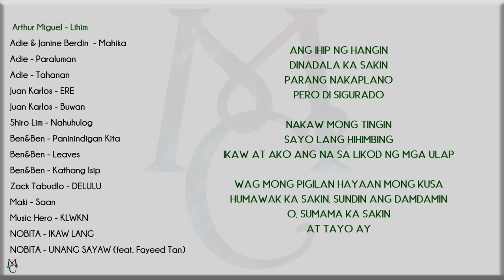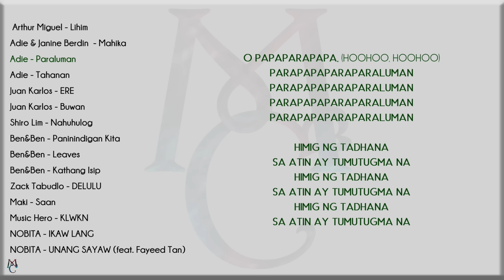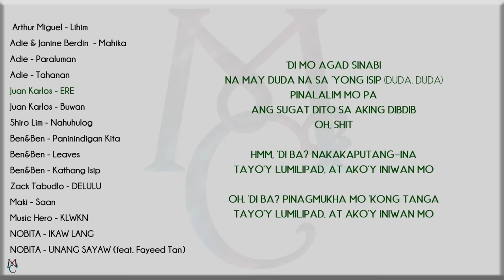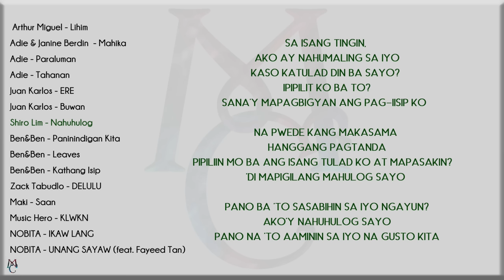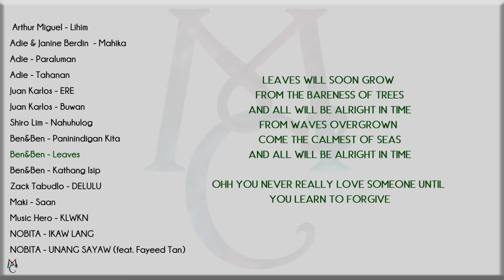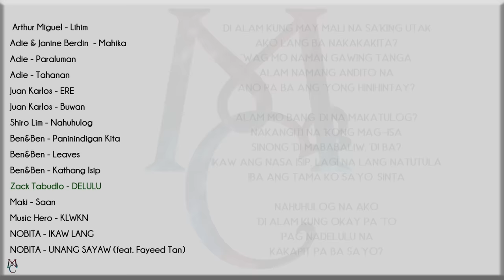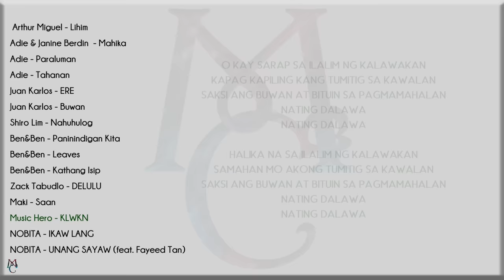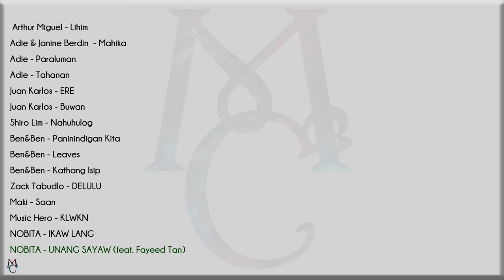New OPM Playlist with Lyrics Part 1 ( Arthur Miguel, Adie, Juan Karlos, Ben&Ben, NOBITA, Maki)